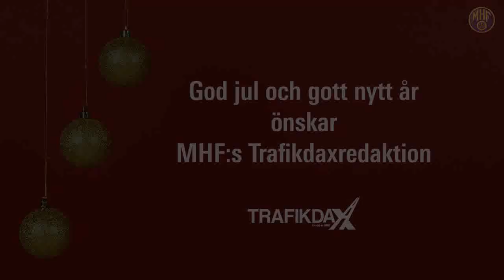MHF Julstämning med musiker Björn Berling. 2023 - LTVU.SE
Björn Berling sjunger och spelar julmelodier. Arrangerat av MHF. Motorförarnas Helnykterhetsförbund. 2023.